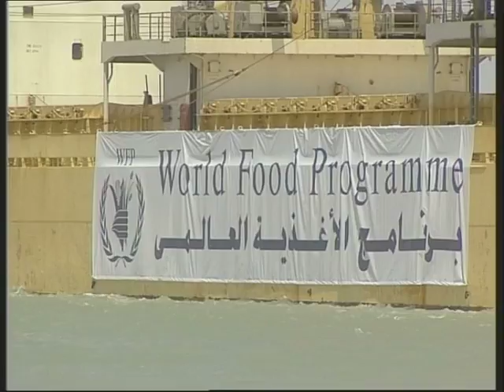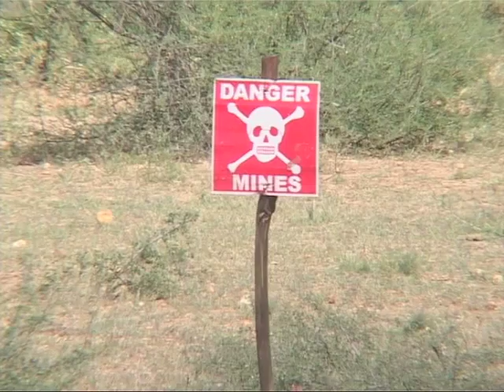WFP Logistics - Delivering the food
Through the mountains of Kashmir, across the Sahara dessert and the jungles of Central America, WFP Logistics goes wherever it's needed.